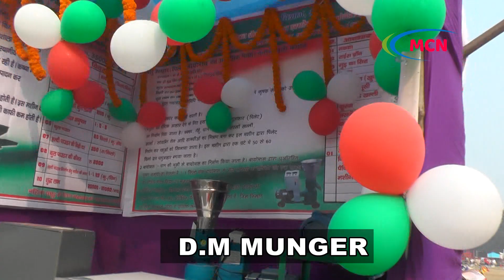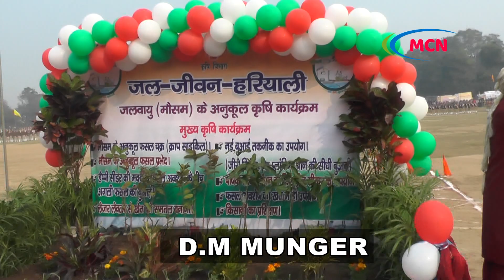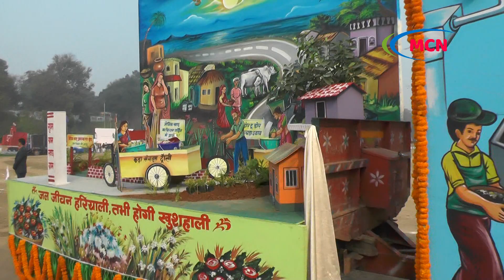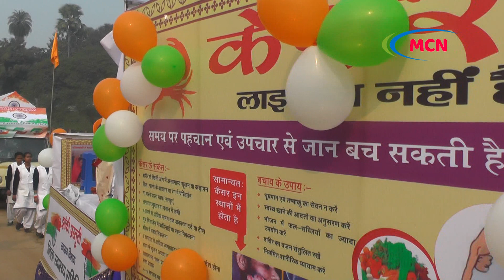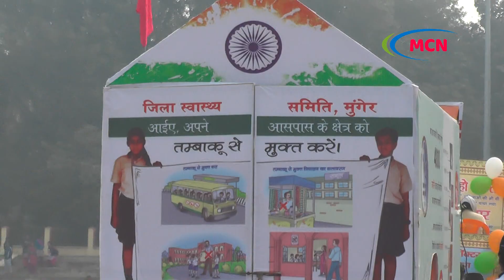HAPPY 71st REPUBLIC DAY- 26-01-2020